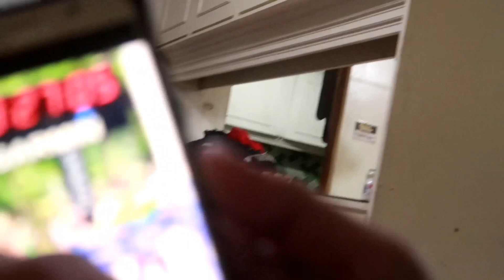NAKAKAHIYA ANG GINAWA KO!